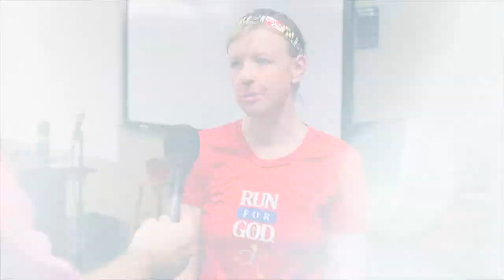Run for God at Lima Community Church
Our friends at Lima Community Church have been holding a unique Bible study for the past few months: Run for God!

Run for God is a couch to 5K program designed for all ages and skill levels. Recently, they had their graduation 5K at the Freedom 5K on July 4, 2018!